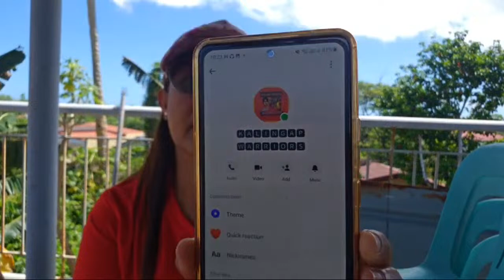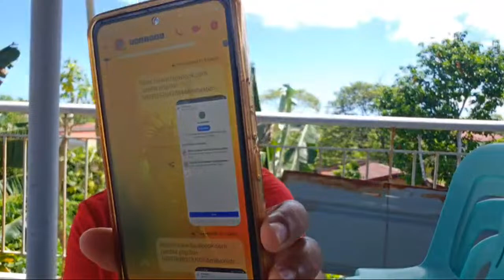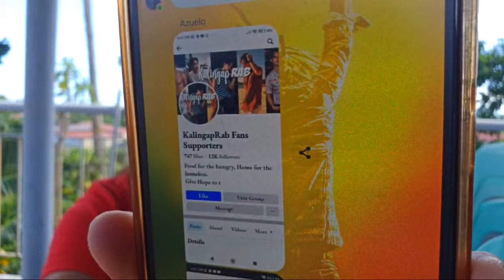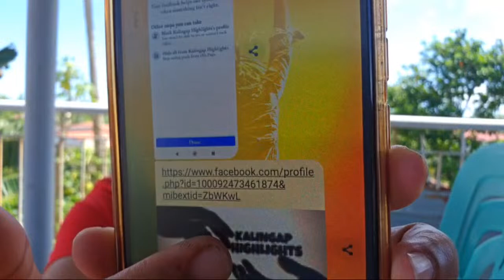PAPA DAN MAG INGAT/KALINGAP WARRIORS JOIN KA